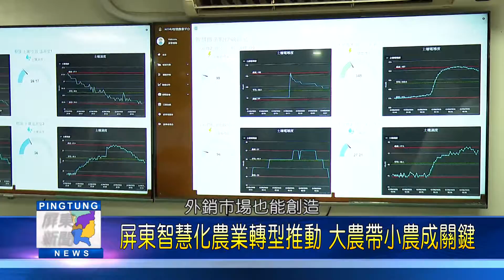109 0716 屏東智慧化農業轉型推動 大農帶小農成關鍵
屏東縣盛產香蕉，近年屏東縣政府積極爭取經濟部工業局計畫，推動智慧化農業轉型，其中以南州鄉示範場的推動，最具代表性，而為了讓更多小農轉型，加入智慧生產行列，縣府也導入大農帶小農計畫，希望鼓勵傳統業者加入專業型農場做契作，來創造更穩定的收入。